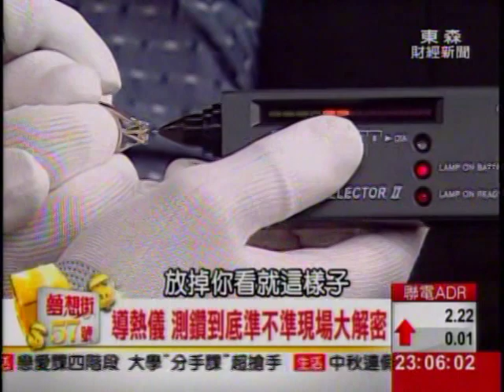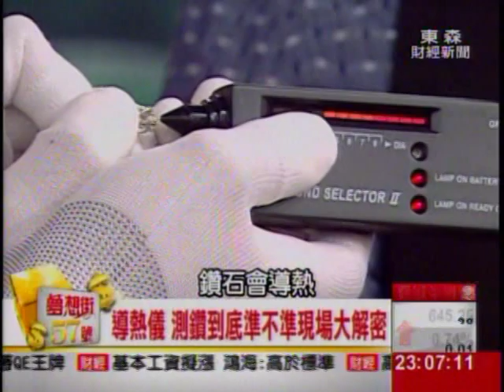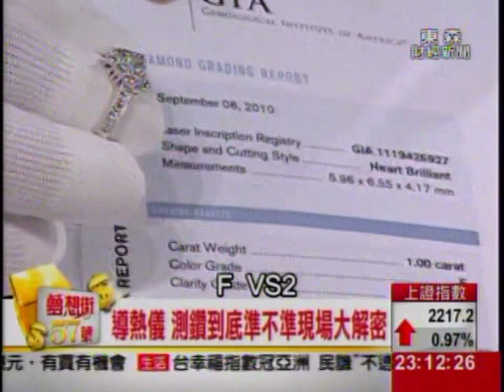夢想街57號 2014.08.30(真人不露相露相非真人)3-1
星期六晚上的珠寶約會...
誰的珍寶"猴塞雷"?!

◎真的假不了?
「聽聲辨真假」 亙古不變的鐵律?
會發出"嗶嗶"聲的"鑽石測定器"
你用過嗎? 不會用?
花輪哥教你用!!

◎鑽石切割很重要!! 大家都知道
不過，腰圍細節有眉角...
重要資訊"腰瘦"重要~~~

◎精品店買珠寶，怕怕!!
10幾萬買的玉珮，會不會騙很大?

◎騙很大!!
所長將傳授功夫，讓你練就"火眼金睛"~~~
初步"肉眼判斷"翡翠法
你不可不知!!

◎藍寶界的頂級品 "5.06克拉錫蘭藍寶"駕到 !!
又圓又大的頂級好貨
閃瞎你的眼~~

◎宅經濟發威~~~網拍方便又好逛~~~
不過，新聞上層出不窮的詐騙案例，也讓人驚驚!!
網路上動輒10幾萬的玉石，張小姐照樣買下去
究竟 她會聽到什麼結果...